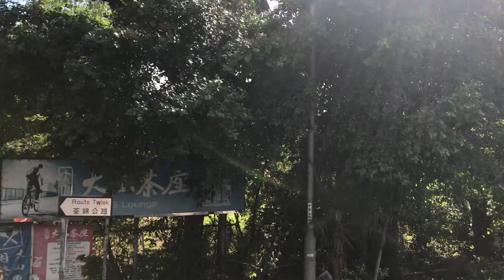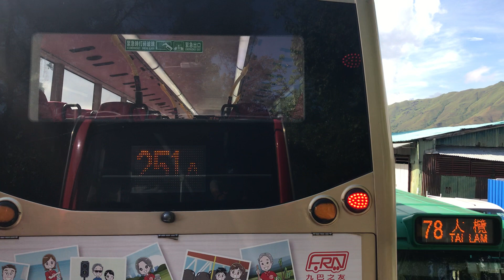[KMB] Enviro500 MMC 11.3m - 64K Kadoorie Farm to Kam Tin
Minecraft enthusiast? Come to KreemaCraft Network, my Minecraft server!